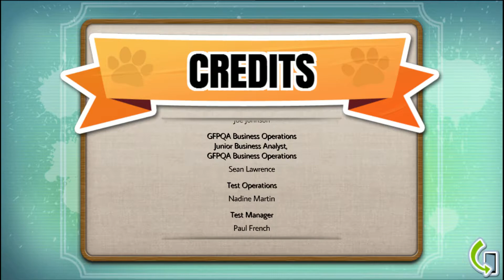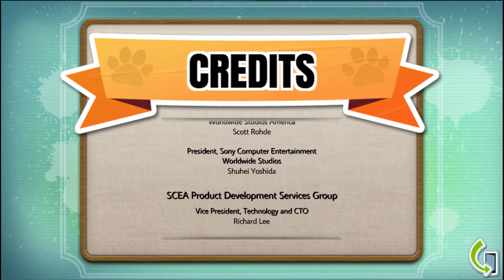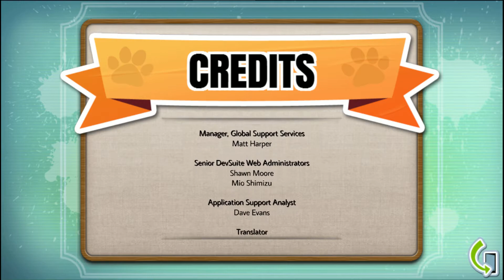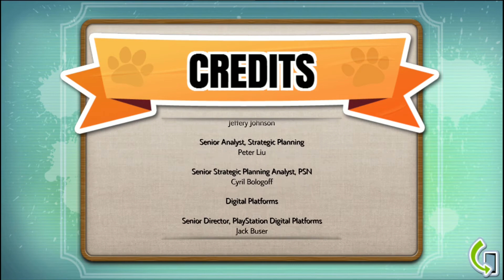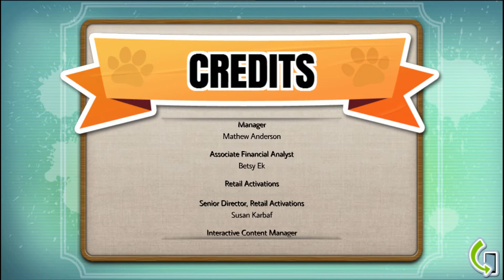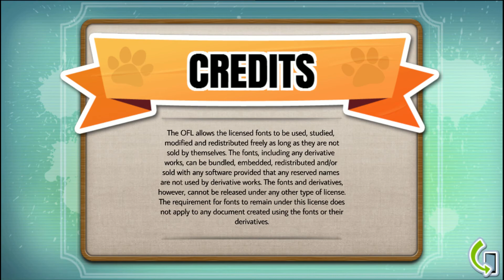PlayStation Vita Pets: Puppy Parlour (Credits) (Android)